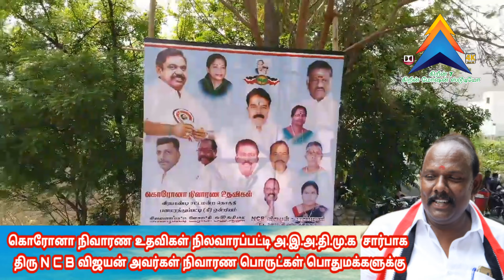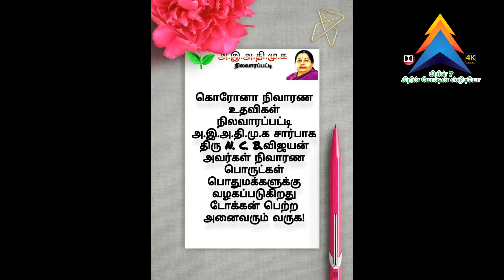ദുരിതാശ്വാസ സഹായത്തിന് വേണ്ടി എൻ‌സി‌ബി വിജയൻ നിലവരപ്പട്ടി എ.ഐ.എ.ഡി.എം.കെ.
திரு NCB விஜயன் அவர்கள் நிவாரண பொருட்கள் பொதுமக்களுக்கு

green multimedia concept
Saravanabhavan Counsltings
green 7